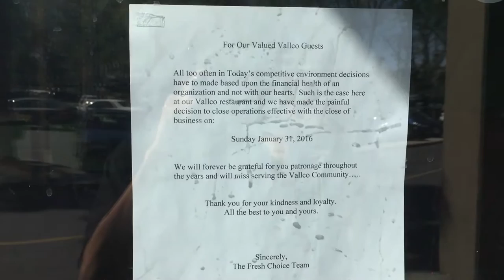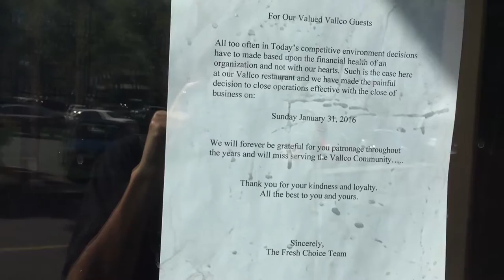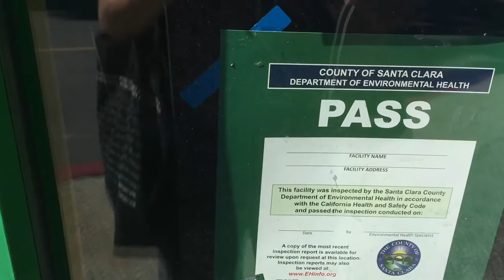Vacant Fresh Choice Building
Here is a vacant Fresh Choice I found at the Vallco mall in Cupertino, CA.